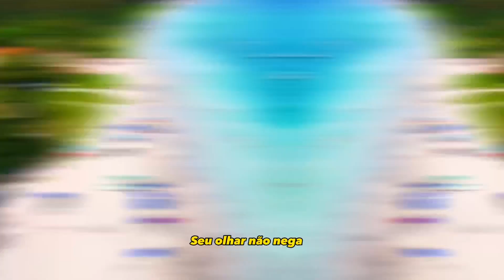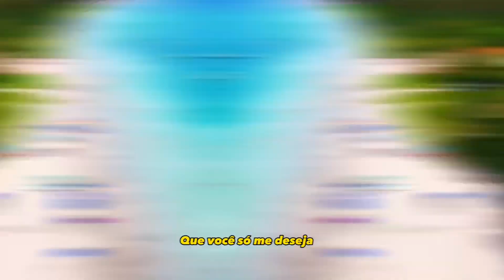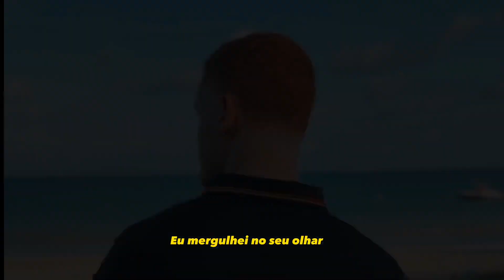SUA INTENÇÃO 🌊😈- RUIVOO_G x DG DEX {REAL TRAP RJ 🇧🇷} 2023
TAGS IGNOREM:Oruam,Oruam prévia,Oruam e chefin,
Oruam mainstreet, chefin música nova, chefin
mainstreet, chefin e oram,chefin distrito 23, distrito 23,
mainstreet, Borges, flacko,sidoka,meno tody, real trap do
RJ,real trap do 2023,trap, trap 2023,os melhores trap da
atualidade,os melhores trap de 2023, real trap do cv,vídeos de trap para status,tz da coronel,tz da coronel
música nova, prévia tz da coronel, prévia chefin, prévia
Oruam, oram filho do dono, me cabelinho, MC cabelinho
música nova,MC cabelinho entrevista, me DaviPaiva,me
Paiva, real trap do Brazil, mestredane, me caveirinha, real
kayblack, kayblack música nova, Ryan sp ep,Ryan sp
música nova, poze do rodo mainstreet, poze do rodo música nova, poze do rodo e orochi, teto, matuê, 30praum,
mainstreet 2023, baguá records,os melhores momentos do trap Br, playlist atualizada trap br, playlist atualizada
2023 dos melhores trap, música vazada teto, música vazada matuê, Filipe Ret, caio Luccas, pedrin, pedrin
música nova,trep, trep 2023,bruxo 021, meno tody, meno
tody música nova,meno tody prévia,2t, cinquenta,
soudcrime, Chris Beats, neo Beats, longs beat, long
beat, nagali,l7nnon, orochi música vazada, guia oficial,
orochi música nova vazada,yunk vino, mvk, mvk
mainstreet, meno tody the Box 4,The Box,ryan sp e mc
paiva,MC paiva, MC daniel